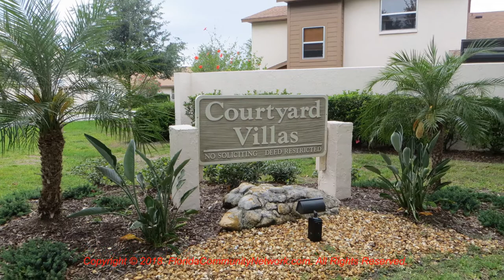Courtyard Villas Centergate | Sarasota Florida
for more information about Courtyard Villas Centergate Sarasota Florida